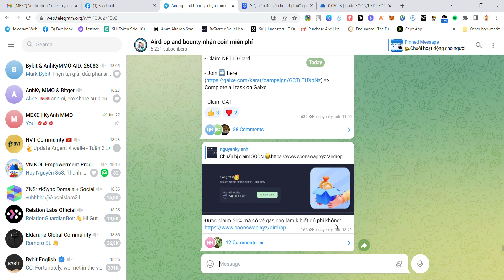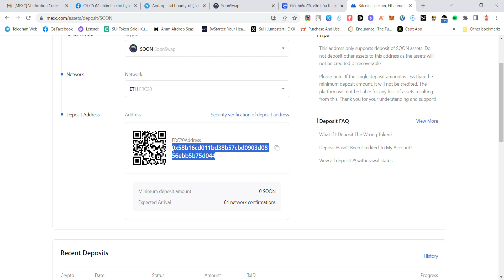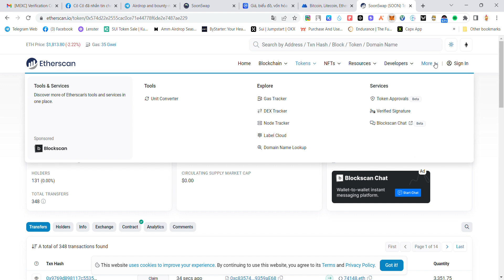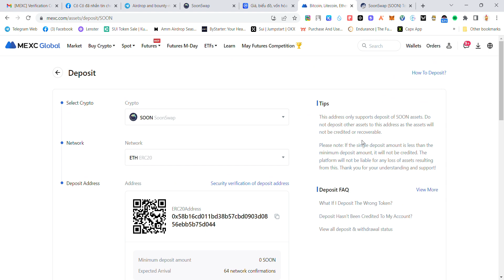Hướng Dẫn Claim SOON Tokens dự án SoonSwap -Mỗi acc 10$-100$ Bán Sàn MEXC